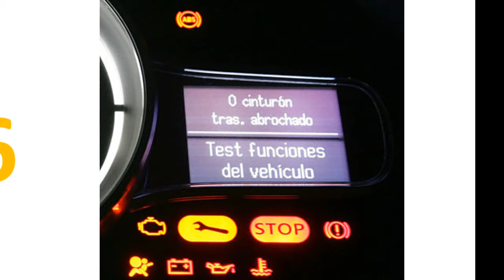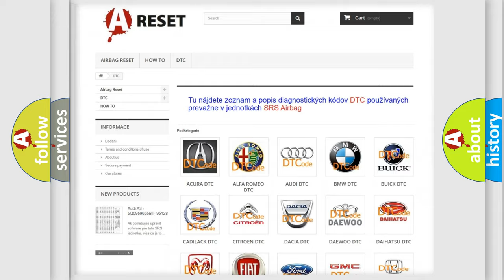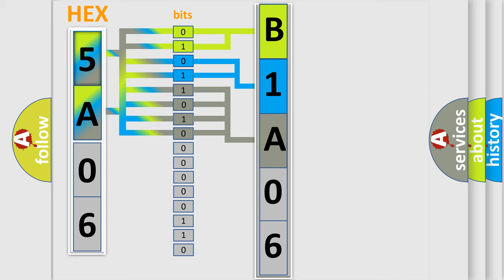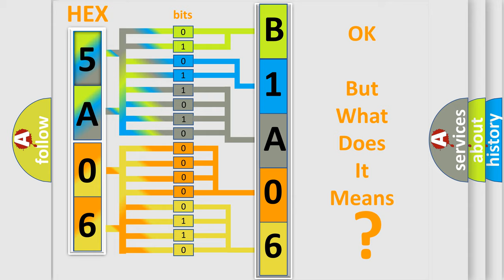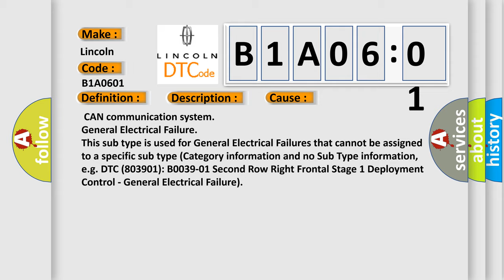DTC Lincoln B1A06-01 Short Explanation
Contents:
0:21 Basic DTC analysis according to OBD2 protocol standard.
1:48 Insight into programming
2:58 A diagnostically understandable description of the Diagnostic Trouble Code
3:05 Basic error definition

Make:
Lincoln
Code:
B1A06 01
Definition:
Control Module Communication BUS Off
Description:
When either of the following is detected: 1. After the output of data from the skid control ECU is completed,the sending continues for 5 seconds or more.2. The condition that bus OFF state occurs once or more within 100 ms occurs 10 times in succession.(Sent signals cannot be received. )
Cause:
 CAN communication system
Failure Type: